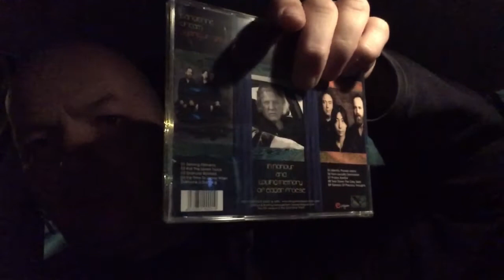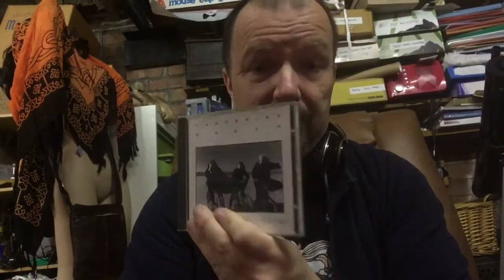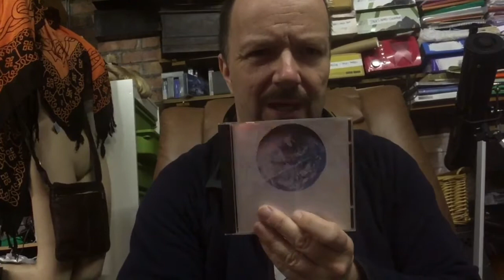Tangerine Dream Quantum Gate: My review and opinion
My review and opinion of Tangerine Dream’s 50th anniversary album release and the first since Edgar Froese’s death in January 2016. Filmed end of September and start of November 2017, photography and editing on iPhone SE.